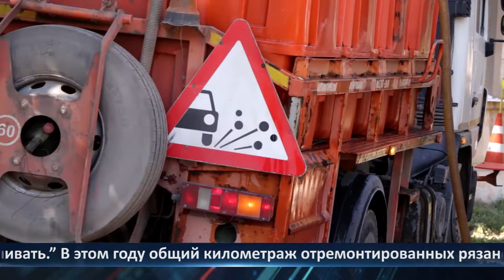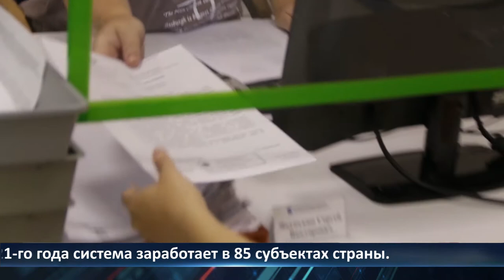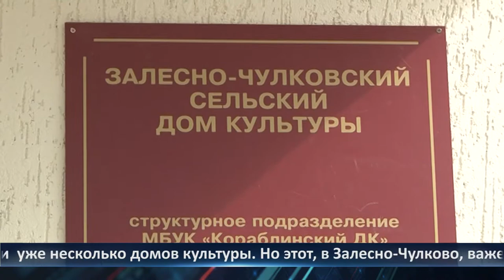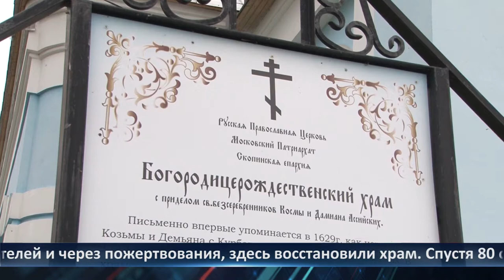День города - новости Рязани 16.09.2021